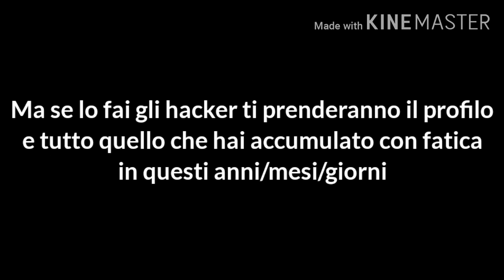/FERMATI!/SMETTI DI FARE TUTTO QUELLO CHE STAI FACENDO E GUARDA QUESTO VIDEO!/